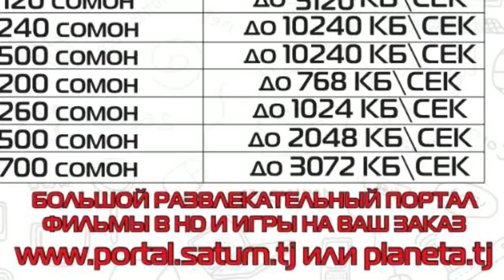МУШОИРА #2 EMI-B vs. Mr. Emka (RAP.TJ)